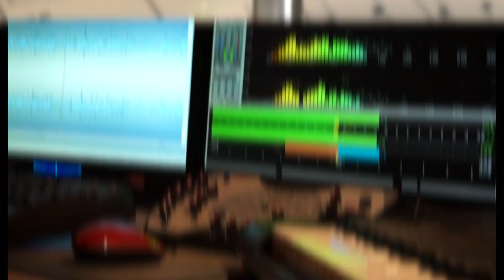Spring Cleaning_Natalie